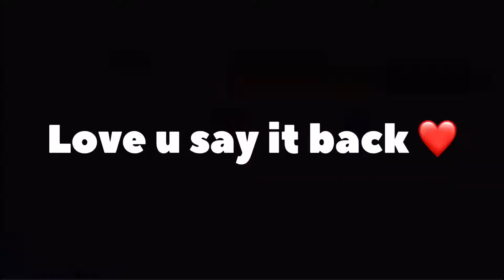Off season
👇🏽All socials 👇🏽